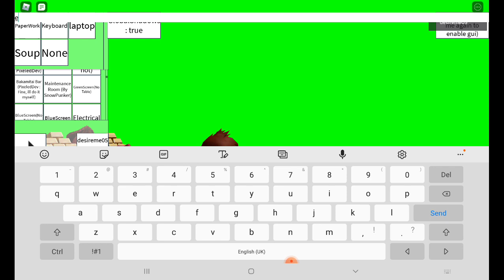beating up my old account and my brother elitepowerboy55